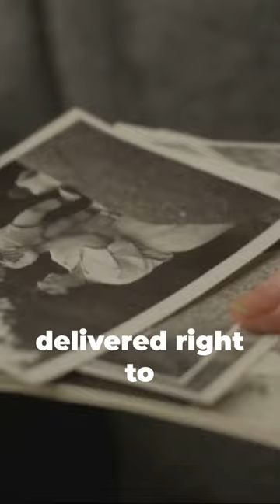The First Social Security Check numbered 00-000-01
In the quaint town of Ludlow, Vermont, 65-year-old retiree Ida May Fuller, was about to witness a moment of history. Upon opening her mailbox, she discovered something quite unexpected - a check from the U.S. government. But this was no ordinary check. Dated January 31, 1940, it was worth a modest twenty-two dollars and fifty-four cents. This seemingly small amount represented something much larger. It was the very first payout from the Social Security Check numbered 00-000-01 a progressive endeavor enacted five years prior, in the heart of the Great Depression. This check, this modest sum, symbolized a promise from the government to support its citizens in their golden years. A commitment that continues to this day, echoing in every Social Security check sent out. A piece of history, delivered right to the doorstep of a small house in Ludlow, Vermont.